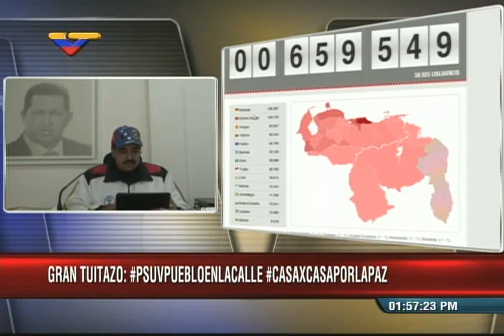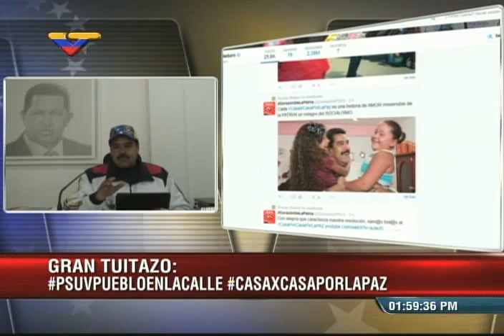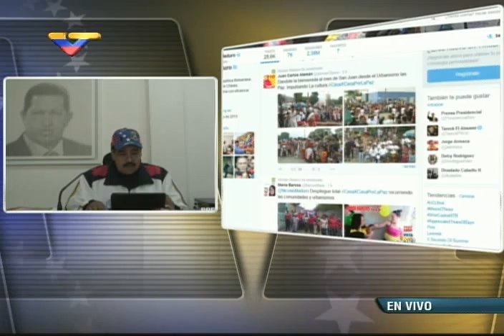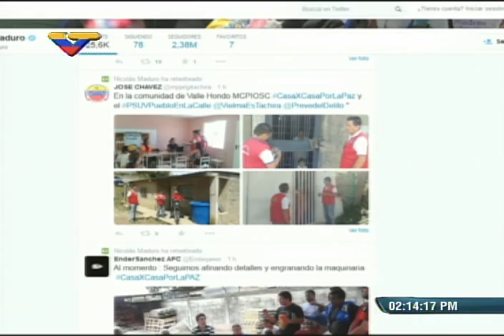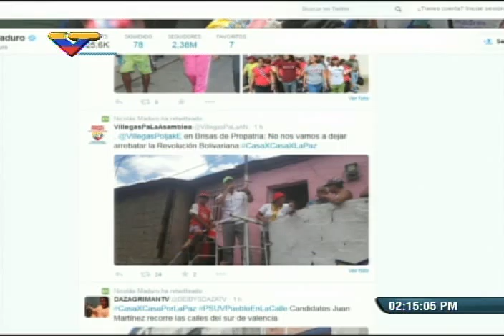Programa especial, campaña Casa por Casa, 6 junio 2015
Programa completo. Con el presidente Nicolás Maduro en video conferencia, y desde el estudio de VTV: Víctor Clark, Diosdado Cabello, Jorge Rodríguez, entre otros.